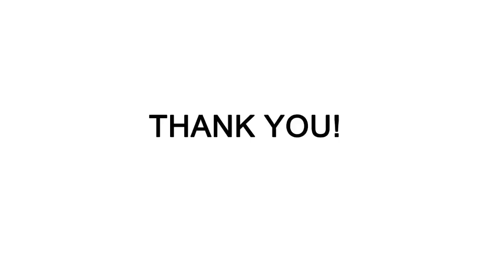Augvape BF Sub Ohm Tank / RTA - The first Bottom Feeding RTA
Share your opinion about this BF RTA win 3FVape Store Credit